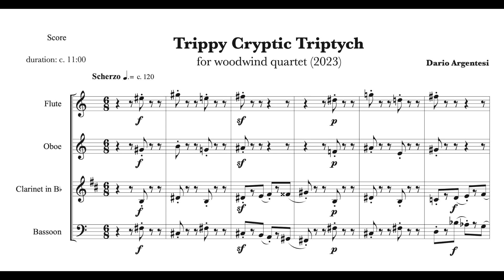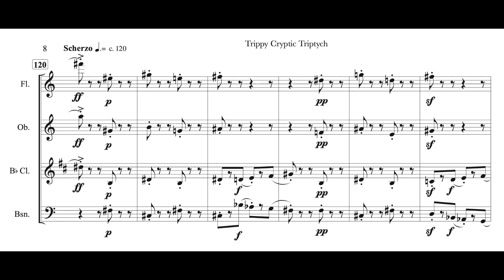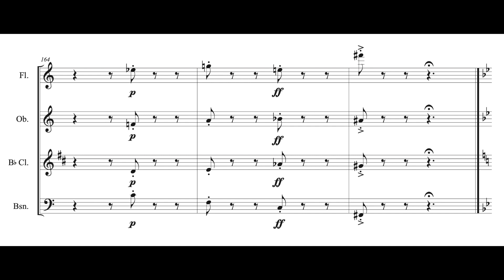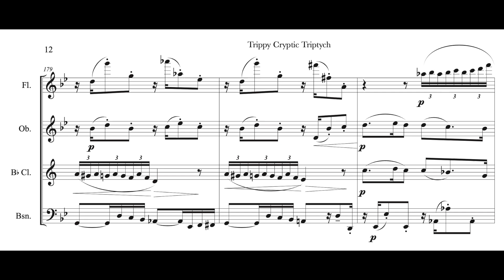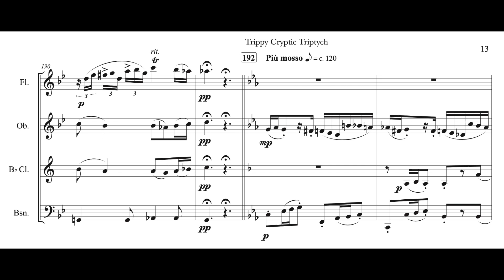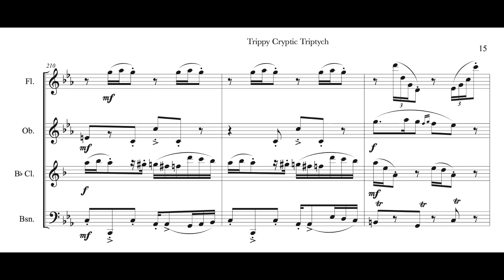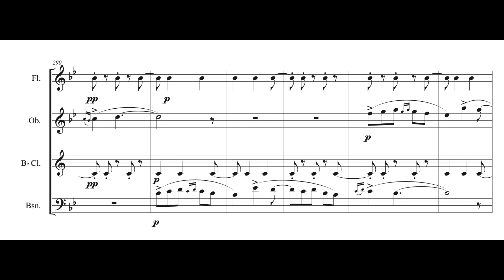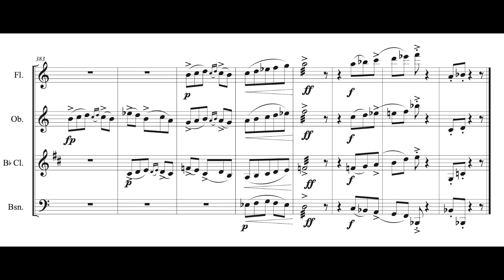Trippy Cryptic Triptych for woodwind quartet (2023) Dario Argentesi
For woodwind quartet (flute, oboe, clarinet, bassoon).
Performed by NotePerformer 4.0
Score and parts available at imslp.org

00:00 I. Scherzo
03:29 II. Adagio (Siciliana)
07:57 III. Pajdushka